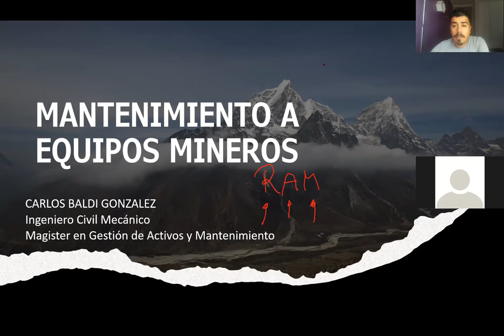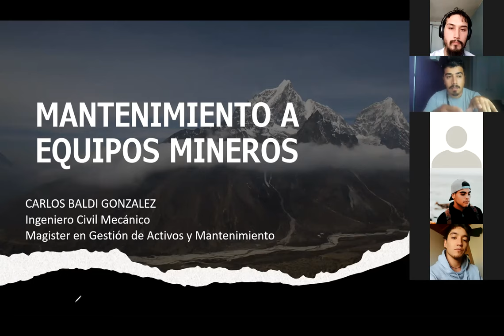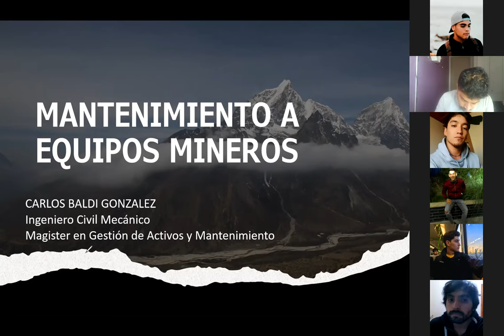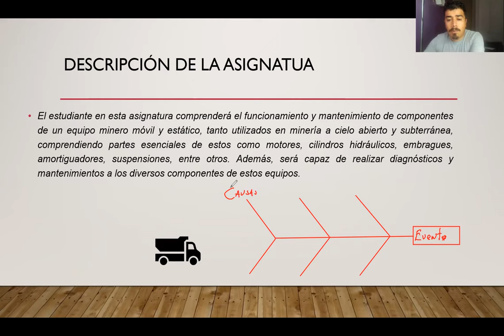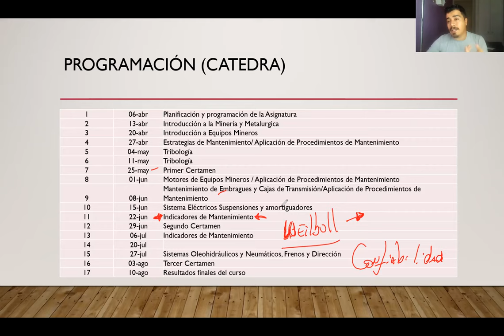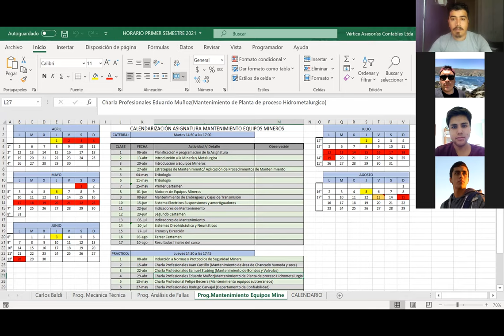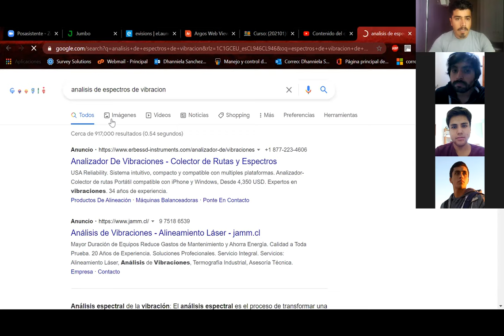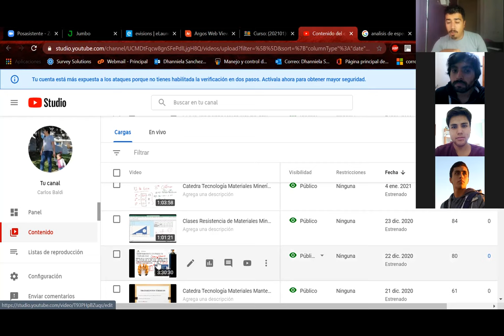Clase_Catedra_Mantenimiento de Equipos Minero